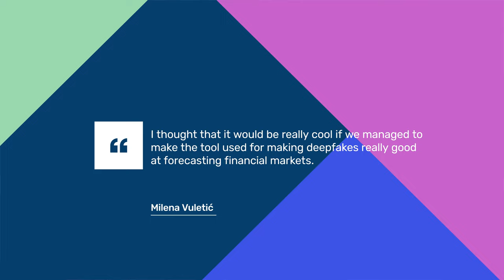Fin-GAN: Forecasting and Classifying Financial Time Series via Generative Adversarial Networks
Can Generative Adversarial Networks (GANs) forecast financial time-series data? Milena Vuletić, DPhil Student at the Oxford-Man Institute of Quantitative Finance shares her research findings.

by Milena Vuletić and Mihai Cucuringu and Felix Prenzel

We investigate the use of Generative Adversarial Networks (GANs) for probabilistic forecasting of financial time series. To this end, we introduce a novel economics-driven loss function for the generator. This newly designed loss function renders GANs more suitable for a classification task, and places them into a supervised learning setting, whilst producing full conditional probability distributions of price returns given previous historical values. Our approach moves beyond the point estimates traditionally employed in the forecasting literature, and allows for uncertainty estimates. Numerical experiments on equity data showcase the effectiveness of our proposed methodology, which achieves higher Sharpe Ratios compared to classical supervised learning models, such as LSTMs and ARIMA.